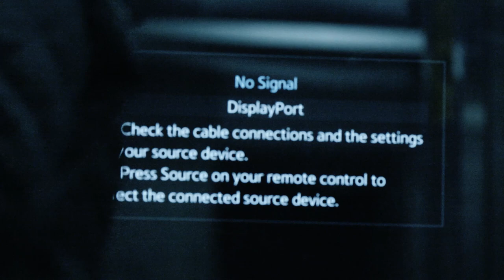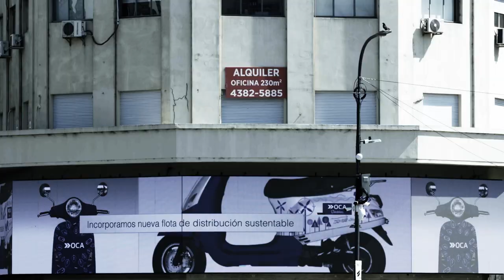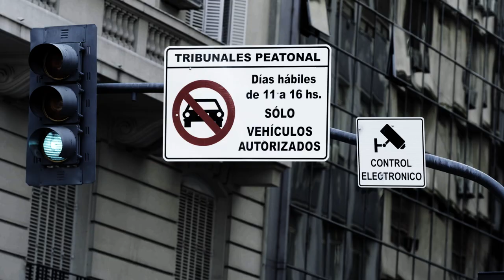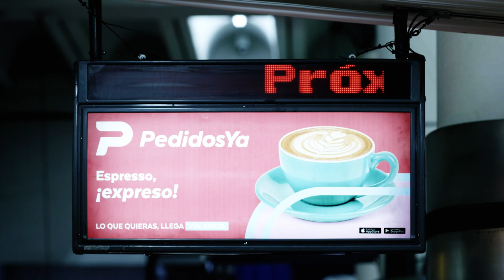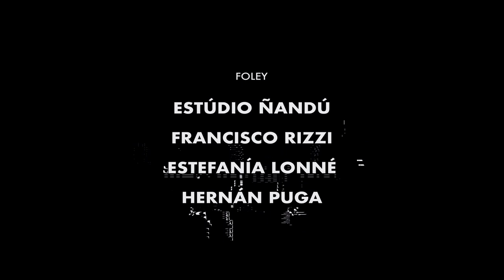"Ciudad Hostil" de Joaquín Echevarría | Centro Cultural Kirchner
La realidad de la vida en la ciudad de Buenos Aires, se devela al despojarla del elemento que marca su lógica: el tiempo. Todo lo que creemos conocer pierde la forma y lo que está oculto a plena vista emerge.

Acerca de Joaquín Echevarría

Nació en Neuquén, Argentina en 1997. A los 9 años comenzó un taller de cine en su barrio, el "Taller de Cine El Mate". En 2017 comenzó la carrera de Realización Cinematográfica en la ENERC y presentó "Ciudad hostil" y "Las hijas" como cortometrajes de tesis documental.